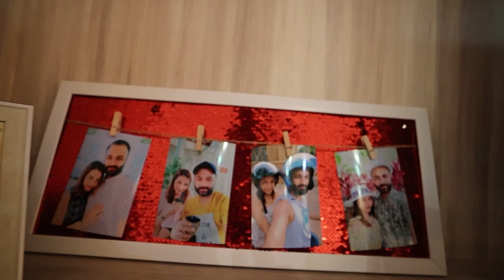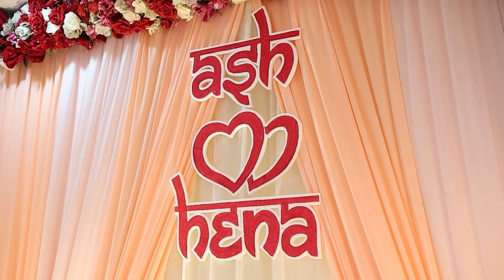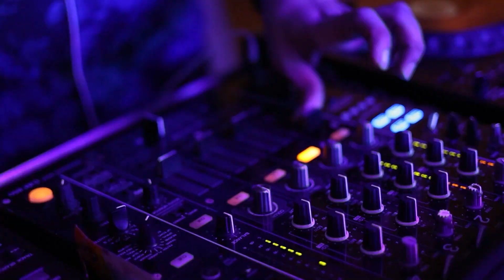WEDDING HIGHLIGHTS | ASH & HENA | PHOTOMAFIAS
Presented by PhotoMafias